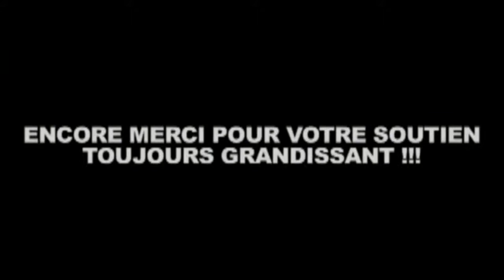dieudo art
Une poésie douce...